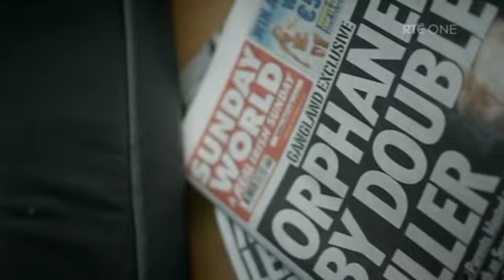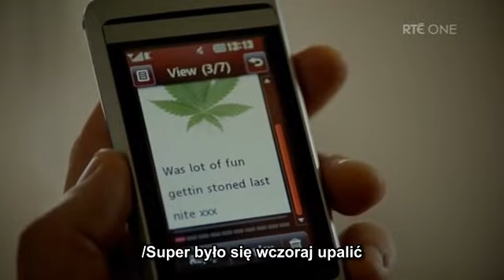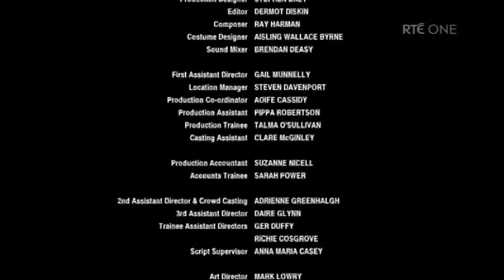Love Hate S03E03 wgrane napisy PL